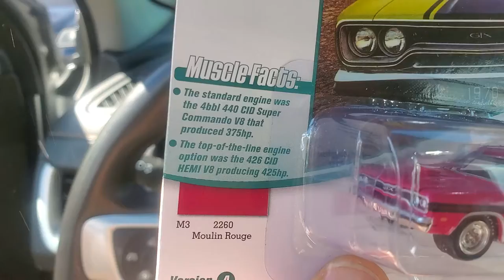Johnny Lightning Diecast Muscle Cars: 1970 Plymouth GTX 440 in "Moulin Rouge" Magenta ~ 1 of 8788